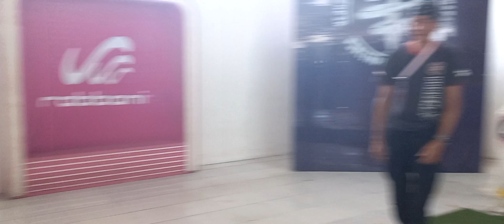peraturan dynamic 2